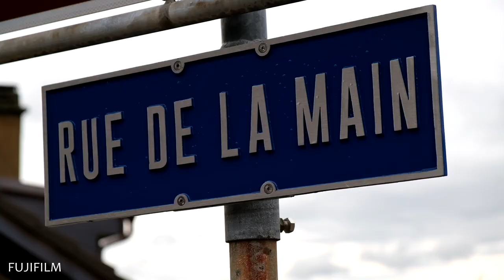Mon avis sur le FUJIFILM X-T3 - Test Vidéo en Français